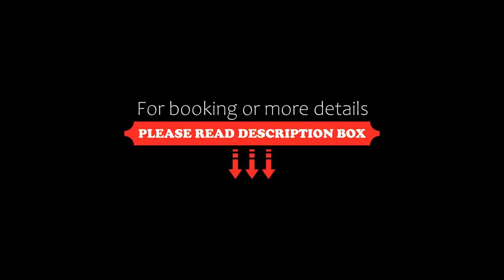Hotel MB, Metković, Croatia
About Property:
You're eligible for a Genius discount at Hotel MB! To save at this property, all you have to do is sign in.
Hotel MB is located in Metković, only 50 m from the Neretva River. Featuring free Wi-Fi and free parking, it offers a restaurant and air-conditioned rooms with satellite TV.
The hotel is set next to a road leading to Opuzen, Mostar and Sarajevo. The staff can organise trips to the pilgrimage town of Medjugorje upon request. Guests can explore the surroundings and relax at...
Property Type: Hotel
Address: Matice Hrvatske 6, 20350 Metković, Croatia
Searching For
1. Hotel MB - Metković - Croatia
2. Hotel MB - Metković - Croatia Address
3. Hotel MB - Metković - Croatia Rooms
4. Hotel MB - Metković - Croatia Amenities
5. Hotel MB - Metković - Croatia Offers and Deals
Audio Credit:
Track Title: Subway Dreams
Artist: Dan Henig